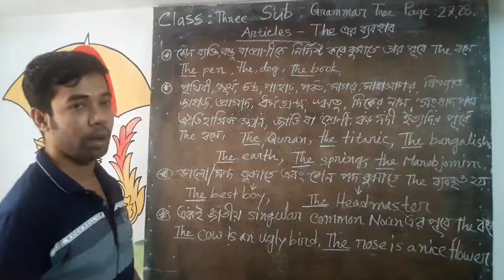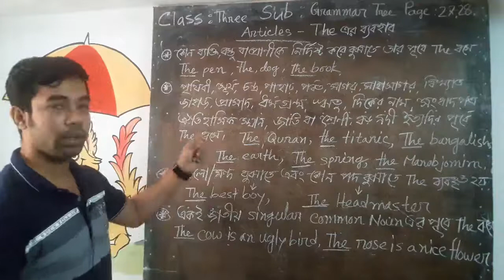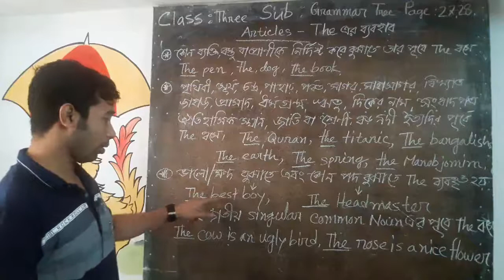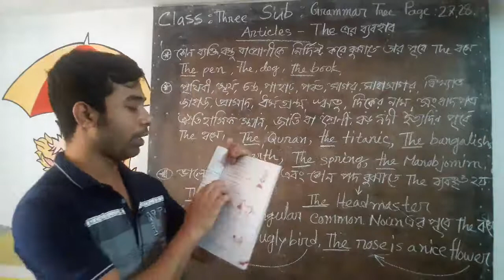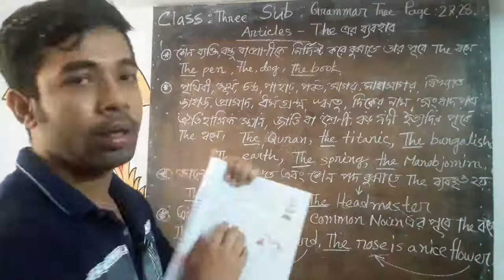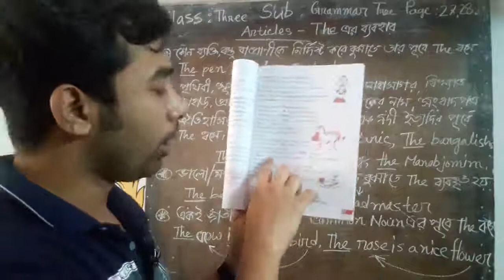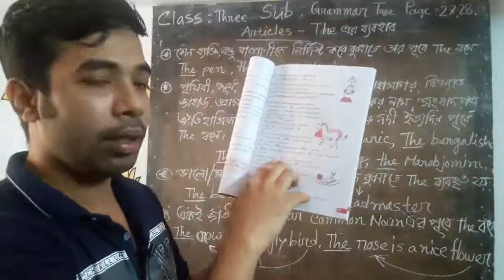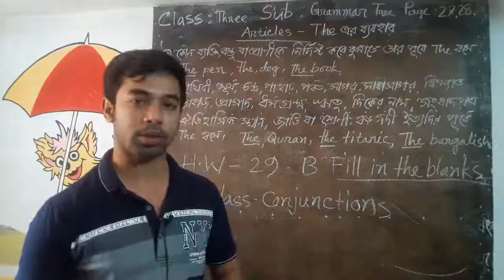Radiant Pre Learner School, Magura Class Three Subject Grammar Tree Page 27 28Articals Part 2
Shoykot Islam
Teacher
Radiant Pre-Learner School
Magura